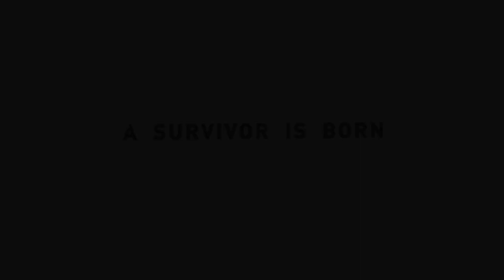youtube video #-3V2egRWV3A